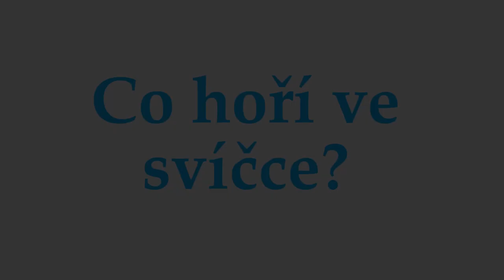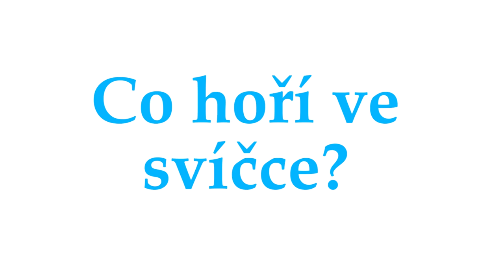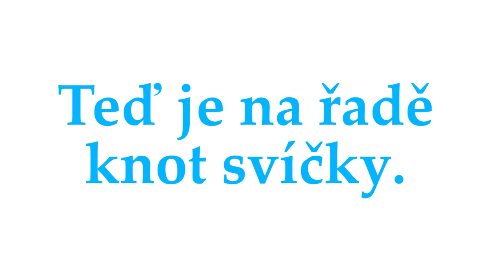Co hoří ve svíčce?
Mimo odpovědí na otázku je video krásné i pro skupenství látek. Sice plynný vosk není vidět, leč experiment dokazuje jeho existenci.